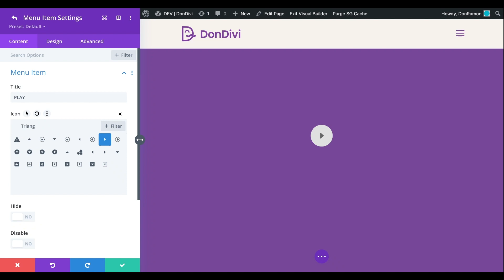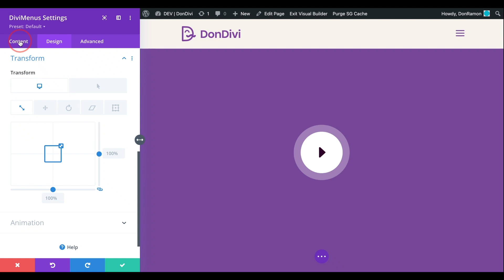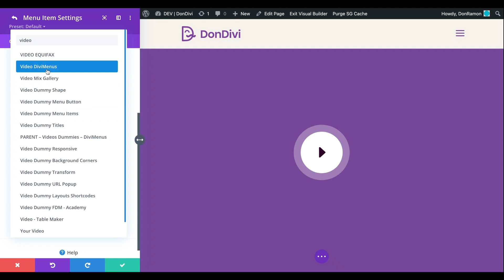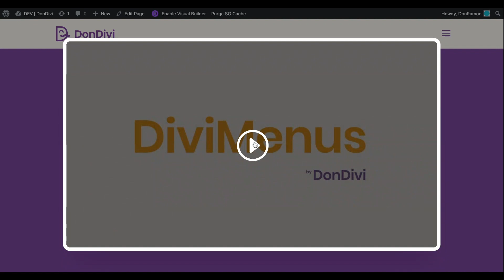Recreating Divi's Video Popup Button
Easily design the button used by Elegant Themes to open a Video as a Popup and add the attractive scaling effect on hover!

Take advantage of the Popup Link Type included with the "DiviMenus" plugin to trigger any Layout from your Divi Library as a Popup!

In this video we open a "Video" module previously stored in the Divi Library, but of course you can design any other Layout... For example, you could open as Popup a Row containing a Video and a Button, a Contact Form... Creativity is endless! 🥳

🧡 DiviMenus:
Display DiviMenus on Images & Videos to add stunning Media options!